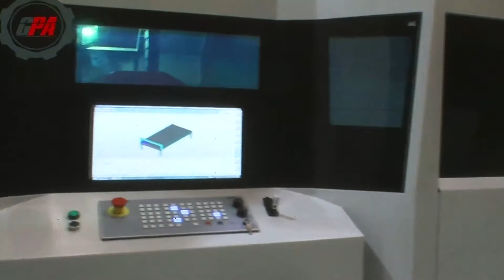Lanza TV4 segunda temporada de Made in GTO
El Gobernador de Guanajuato, Diego Sinhue Rodríguez Vallejo, encabezó el lanzamiento de la segunda temporada de la serie de televisión Made in GTO de TV4 a través de la cual se podrán  conocer las historias, visión y retos de 11 empresas exportadoras que con apoyo de la  COFOCE han logrado enviar sus productos a varios países.